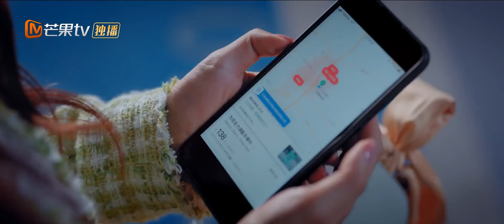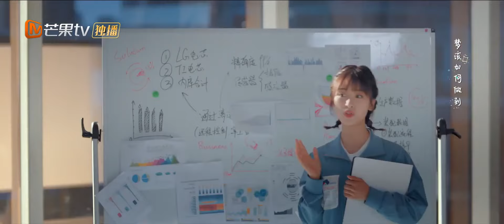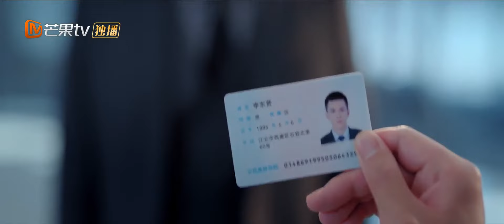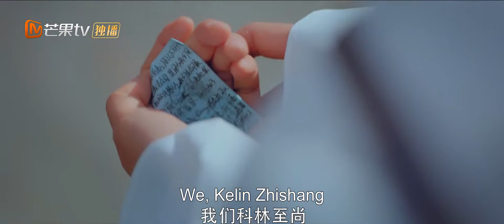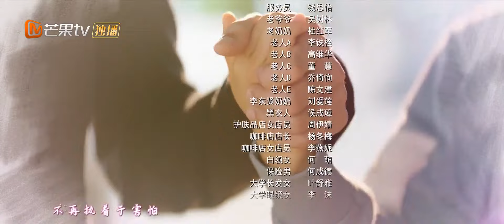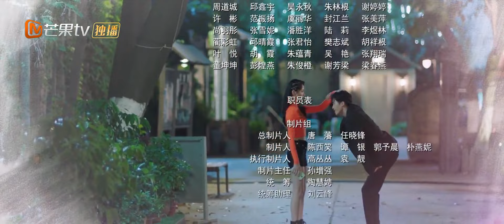【ENG SUB】Use for My Talent | EP4 | 亲爱的小洁癖 | MangoTV Shorts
Synopsis:
Because of his incomplete family, Gu Ren Qi has a closed up personality and mysophobia. Shi Shuang Jiao used to have a happy family, but later lost her mother in a car accident, and became a slovenly person. The two became acquainted when Shi Shuang Jiao becomes an employee in Gu Ren Qi's cleaning company. The two became closer as they get to know each other. Under each other's influence, they began to heal from their wounds.